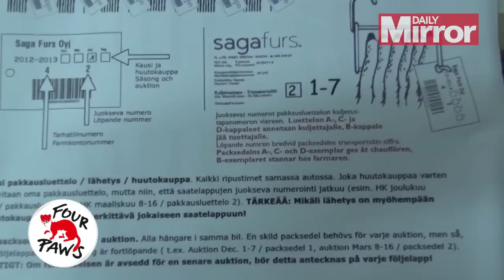The real price of a fur coat - foxes kept in filthy cages for seven months before being skinned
Please share and thanks to Four Paws for their work on this.

With its noble face and thick glossy fur, this Arctic fox may look appealing. But a glance inside its tiny wire cage reveals it is lying in its own filth.

It is held with hundreds of other animals including silver and red foxes. Some have eye infections and others are so obese they can barely move.

And it's all in the name of fashion. Once animals reach the right size they are electrocuted, their pelts are stripped off and sold to luxury fashion labels for up to £165 each.